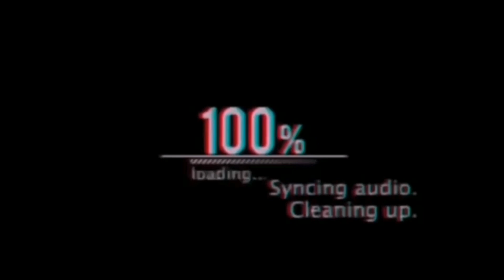💕Inaceptable💕 = Mini Película 💙Yaoi💙= Gacha Club = 💙Mikie Studios ❤️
Si te acepta y grita como eres de manera tierna es especial ❤️

-Mikie Studios-

Mi otro Canal:

🍪Cookie Cute 17❤️